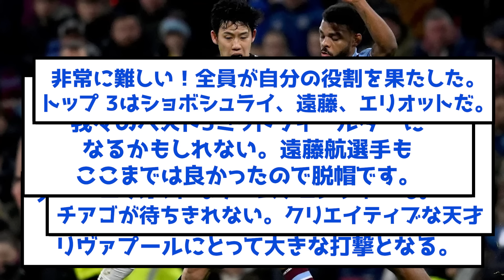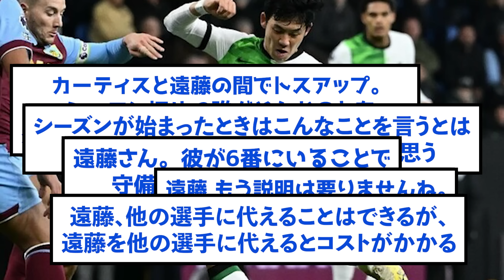【衝撃】リバプール遠藤さん、有力MF議論に巻き込まれた模様w